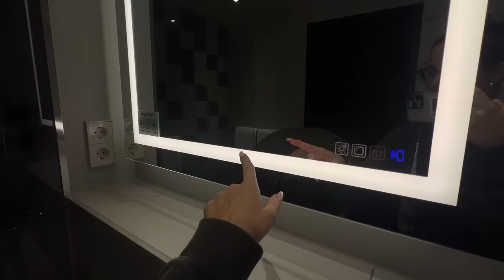NEUE TATTOO‘S für MONE!😳🥹 w/ @celinatv + „wir hassen Berlin!“😂 | kobexmone